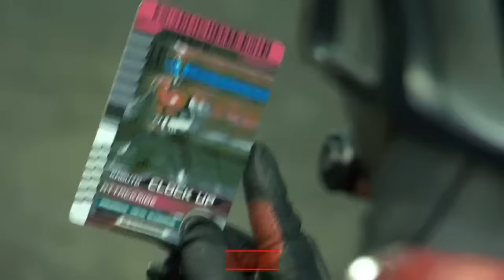Kamen Rider Decade - Start Up To The Clock Up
cuma kamen rider yang kebetulan lewat

only kamen rider who happened to pass by

たまたま通り過ぎた仮面ライダー

decade10/20